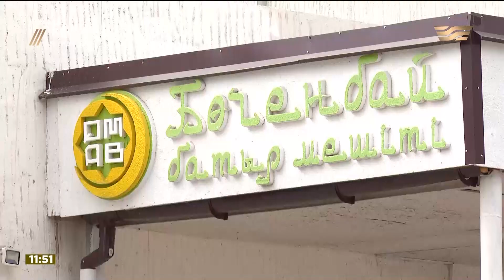«Мерейлі-отбасы 2023» күнделігі: Қазанғаповтар отбасы I Ақмола облысы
Қоғам назарын отбасылық құндылықтарды сақтауға аудару әрі оны дәріптеу мақсатында елімізде әр жыл сайын «Мерейлі отбасы» ұлттық байқауын өткізу дәстүрге айналды.

Байқаудың мақсаты  – отбасы институтын, адамгершілікті руханиятты нығайту, жауапты ерлі-зайыптылықтың маңызын тану, ата-аналардың бала тәрбиелеудегі жауапкершілігін арттыру.